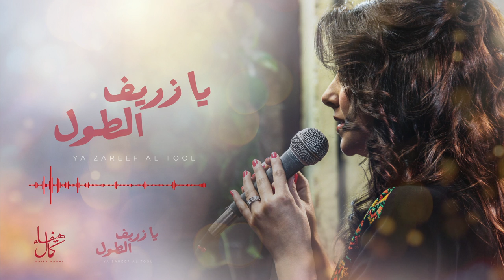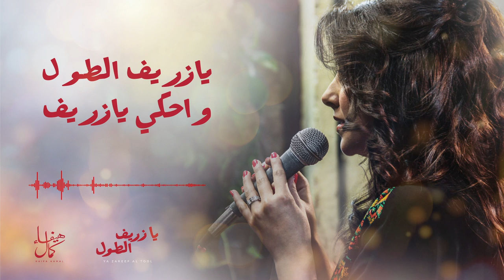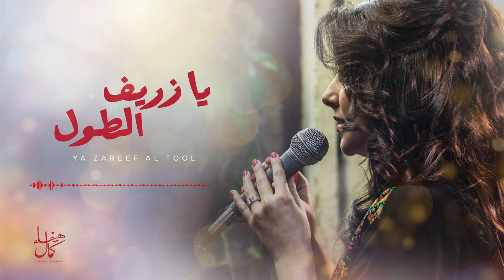يا زريف الطول - هيفاء كمال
Ya Zareef Al Tool - Haifa Kamal

Music &Arrangement: Ahmad Rami
Lyrics: Hassan Soltan
Recording & Mixing : The Studio - Amman

Musicians:
Yarub Smarait --- Violin & Jozeh
Monther Jaber --- Bass Guitar
Rami Rais --- Electric Guitar

Haifa Kamal Production 2018

Lyrics:

يا زريف الطول واحكي يا زريف
عن شوق الاحباب وعن حب الوليف
واكتب الاشعار واكرم بالوصف
ما ظني جبران يوصف حالنا

يا زريف الطول طولك هالزريف
من لون الارض لونك حلو ظريف
وانا لغني بحبك يا زريف
ولعيونك أوف وعتابا وميجنا
أوف ودلعونا وعتابا وميجنا

يا زريف الطول وكان يا ما كان
قلبي هالمسكين مرتاح وغفيان
لما جاني الزين بحبي غرقان
مدري شو اللي صار وغير حالنا
صحّى فينا العشق وغير حالنا